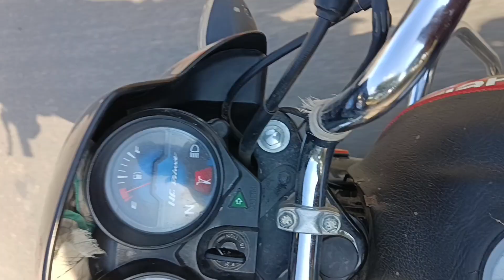किसान को कितनी मेहनत करनी पड़ती है जब जाकर धान पैदा होता है 😌😌